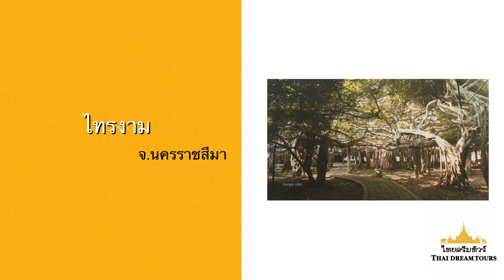ไทรงาม จ.นครราชสีมา